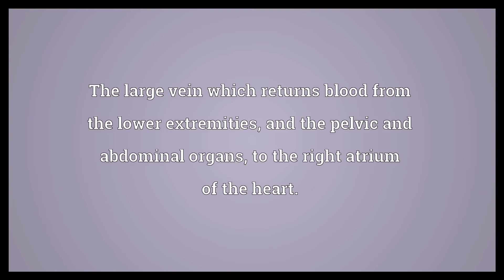Inferior vena cava Meaning